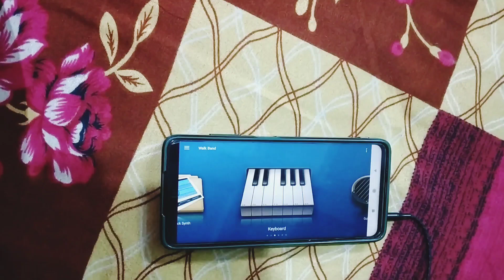KGF Chapter 2 BGM | Walkband Cover | Yash Mass Entry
KGF chapter 2 background music made on mobile using walkband apk,